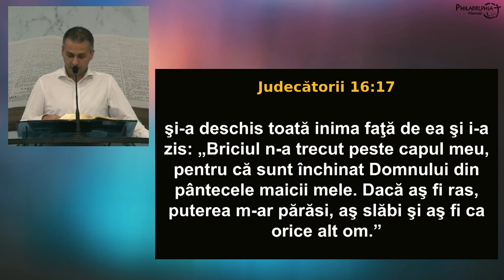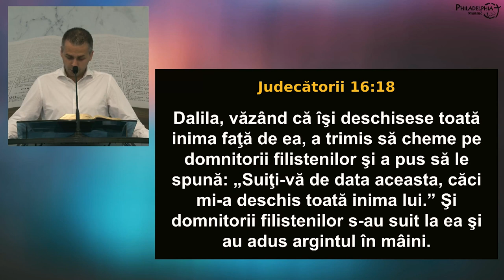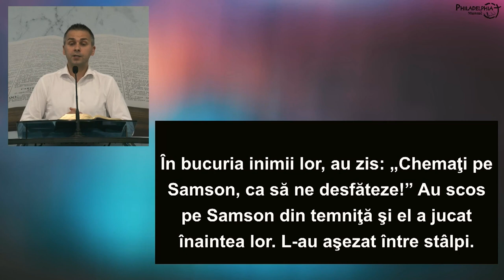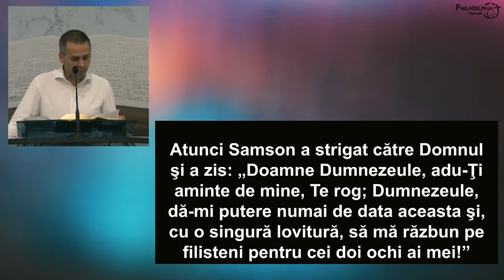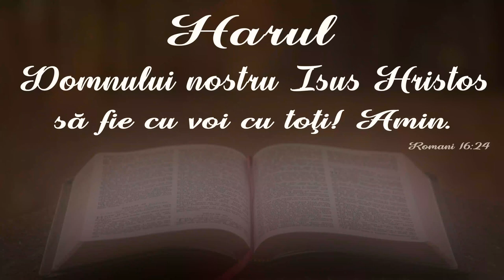Adrian Amariei - Binecuvântări ce le putem pierde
Biserica Philadelphia din Mansuè (TV), Italia - mesaj rostit de Adrian Amariei, în data de 18 iunie 2023. Predici pentru vremuri grele